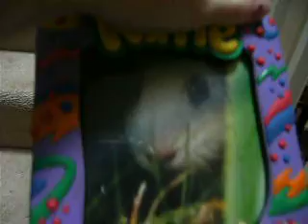Ethel-bean the piggle sniffer episode 1 part 2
part 2 to the ethel show!